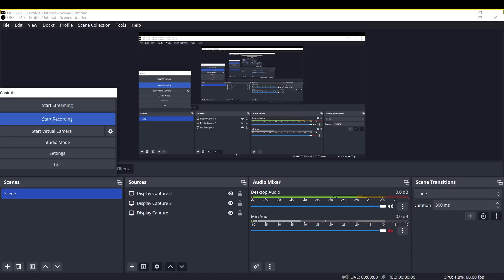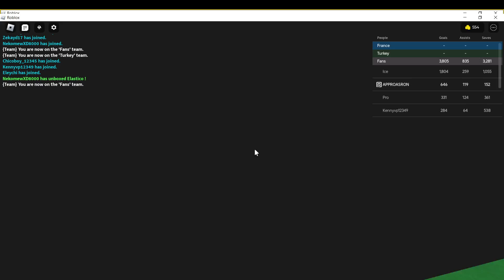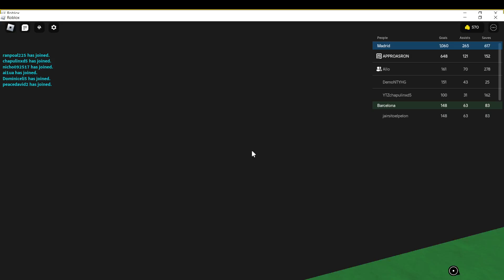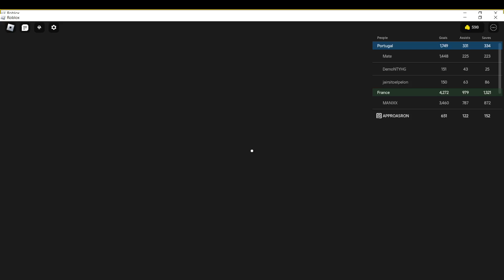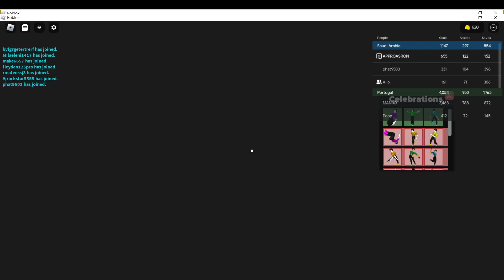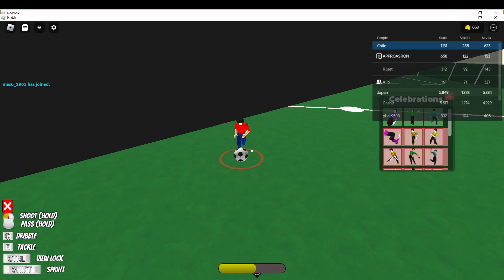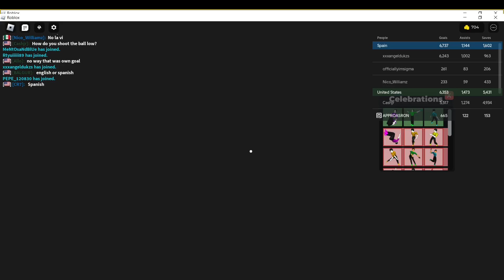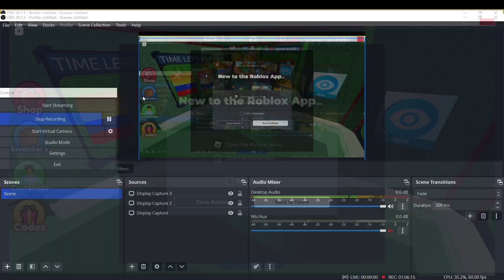A 11-4 WIN! - Realistic Street Soccer Gameplay #25